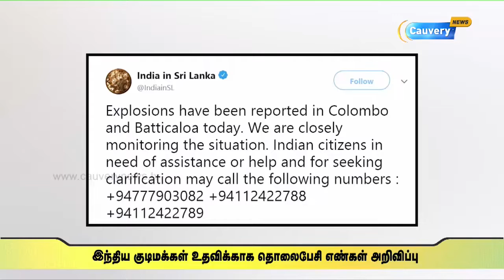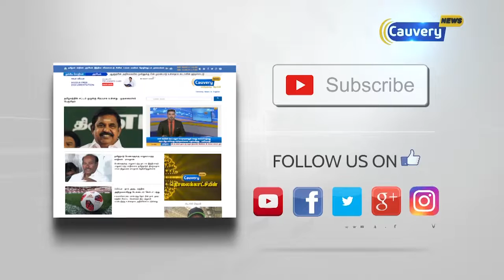தொடர் குண்டு வெடிப்பை தொடர்ந்து கொழும்புவில் ஊரடங்கு உத்தரவு |#144